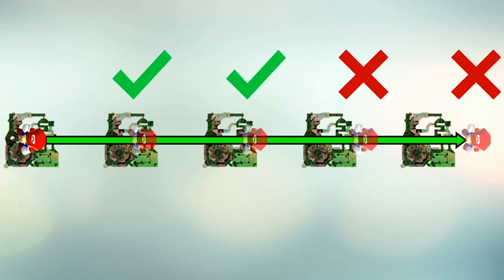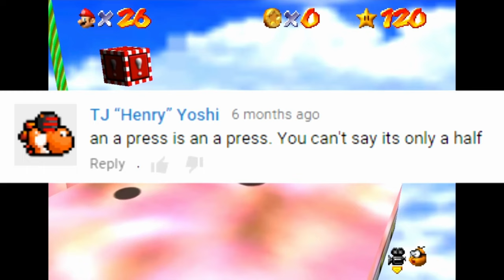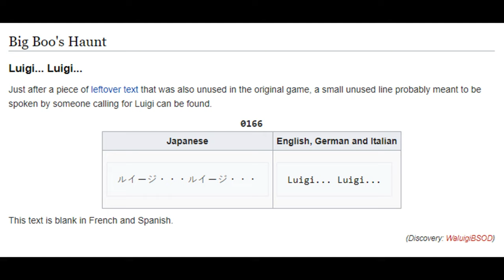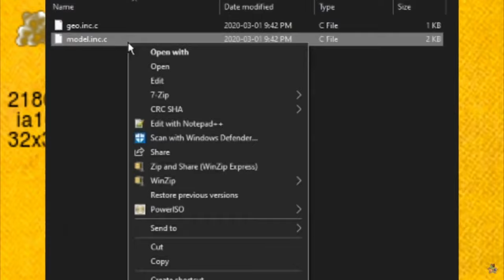The Mario 64 Iceberg, Explained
The mysteries of the Super Mario 64 iceberg (Part 1), and why every copy of Mario 64 is personalized..

🎼 TIMESTAMPS:
00:20 - Introduction

1️⃣ LEVEL 1 - The Surface of the Iceberg
01:58 - L is real 2401
02:53 - SpaceWorld '95 beta
03:26 - Parallel Universes
04:18 - Half A press
04:47 - Impossible coin/goomba
05:14 - Whomp's Fortress 1-up
05:31 - Bob-omb Battlefield bridge hang

2️⃣ LEVEL 2 - Under the Water's Surface
05:58 - Big Boo's unused text
06:13 - Ghoul Medal
06:26 - Don't become his lunch
06:37 - Please walk quietly in the hallway
06:48 - Dancing flowers
07:00 - Volcano blocks
07:14 - Blargg
07:28 - Bugged fire texture
07:42 - Big dud
07:53 - Whomp King turns into the castle
08:05 - ET in pyramid
08:19 - JRB vanishing fog
08:37 - Unagi's tunnel
08:54 - Secret Aquarium
09:07 - MIPS throwing
09:19 - Yellow cap switch
09:36 - Broken paintings
09:55 - Mirror room
10:36 - Yoshi's saddle
10:44 - JRB box
11:02 - HMC alcove

❓ SNEAK PEAK at THE NEXT PART:
11:28 - Mario 64 is Freemason initiation?!

ABOUT THE GAME:

"Super Mario 64 is a platform game developed and published by Nintendo for the Nintendo 64. It is the first Super Mario game to feature 3D gameplay, combining traditional Super Mario gameplay, visual style, and characters in a large open world.

In the game, Bowser, the primary antagonist of the Super Mario franchise, invades Princess Peach's castle and hides the castle's sources of protection, the Power Stars, in many different worlds inside magical paintings.

As Mario, the player collects Power Stars to unlock enough of Princess Peach's castle to get to Bowser and rescue Princess Peach."